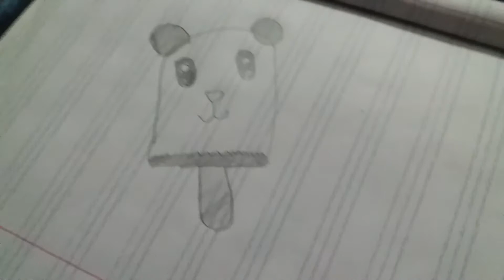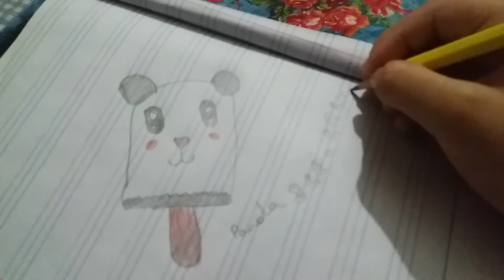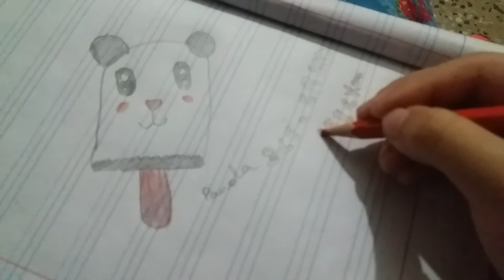Draw a Panda Ice-cream Stick